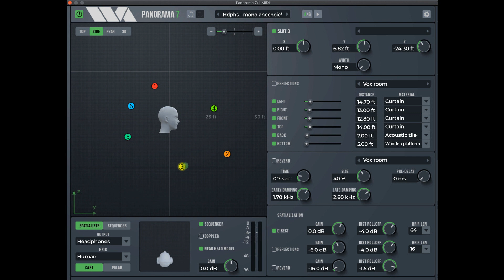Wave Arts releases Panorama 7 - 3D Spatializer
Wave Arts has released Panorama 7, a major new version of the virtual acoustics processor that can produce realistic auditory scenes for playback over headphones or loudspeakers. Panorama 7 uses 3-D audio and acoustic environment modeling technology to simulate the acoustics of sound propagation in real spaces.

Panorama has many possible uses, including:

3D audio production: Insert Panorama on each track in a mix, and use Panorama to pan the individual sounds around in the virtual space. This works best for headphone mixes (think of the possibilities for podcasting), but the same concept can be used for loudspeaker playback. You can use the sequencer to set up motion trajectories for the sources, or simply automate them.
Stereo panning effects: In conventional stereo mixes, sometimes you have a sound you want to treat specially. By applying 3D processing, Panorama can be used to create a panning effect that stands out from conventional power panning.
Stereo "auto-pan" effects: Panorama can work as a conventional stereo panner, and it has a powerful sequencer to automate pan positions. Hence you can create all sorts of modulating pan effects.
Stereo widening: Panorama can process stereo mixes to sound very wide when played back over loudspeakers.
Virtual monitoring: Panorama can be used to simulate stereo and surround playback for headphone playback.
Some of what's new in Panorama 7:

The big new feature is the position sequencer, which can be used for trajectory automation and beat-synced musical effects (auto-pan). The sequencer works by panning the sound along a set of trajectory waypoints.
All new UI look with dark theme.
Larger UI area for panning, now including side and rear view options.
Larger virtual area for panning. Previously Panorama 6 allowed from -10 to +10 feet, Panorama 7 allows from -100 to +100 feet.
Zoom in/out control.
Support for SOFA format HRIRs. SOFA (Spatially Oriented Format for Acoustics) is a standard file format used for interchange of head-related impulse responses. Support for SOFA data is provided via a conversion application called Sofa2Pan that converts from SOFA format to Panorama format.
Improved support for third-party HRIRs: HRIRs are specified by filename and are sample rate converted to the session rate when loaded.
Implemented "Near Head Model". This improves reproduction accuracy for positions close to head by applying additional head shadowing based on a spherical head model.
Added "Stereo Pan" HRIR to implement traditional stereo panning.
Added "Stereo Passthru" HRIR to implement proper binaural to loudspeaker conversion.
Intro Price: $99 (Reg. $149)